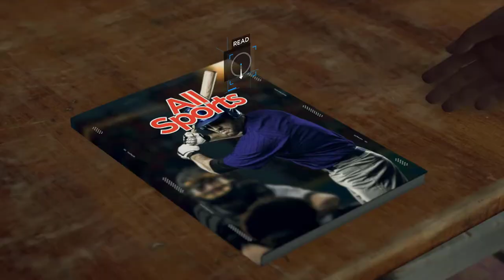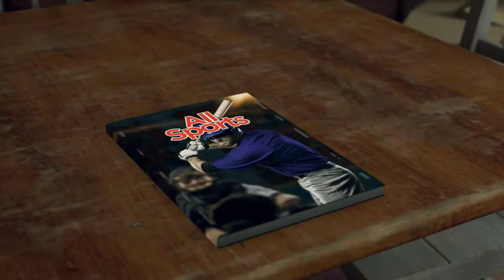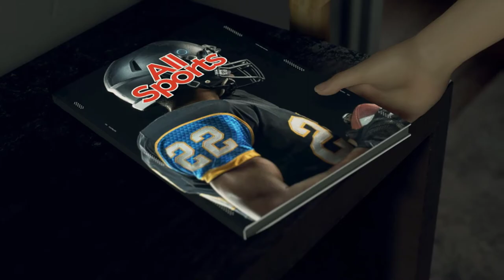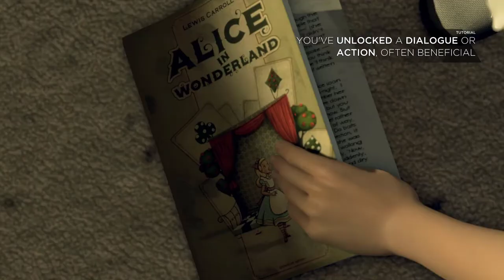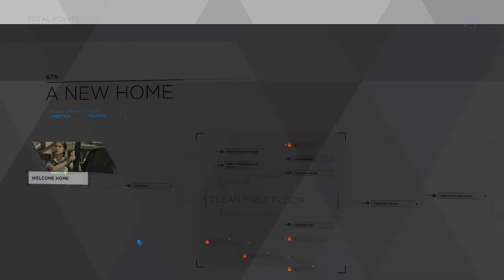DETROIT BECOME HUMAN GAMEPLAY Walkthrough Part 3 | Gamerboy Gameplay Bangla Review